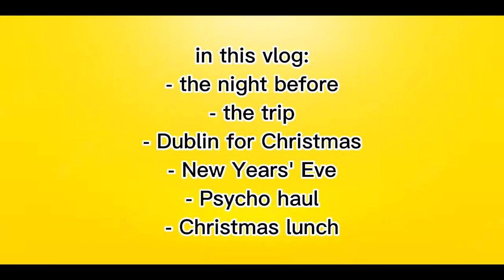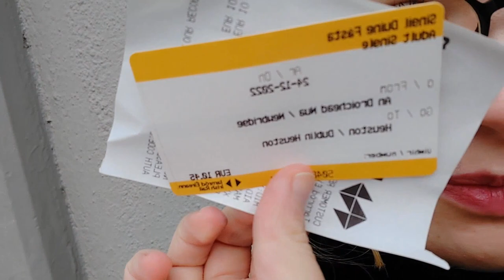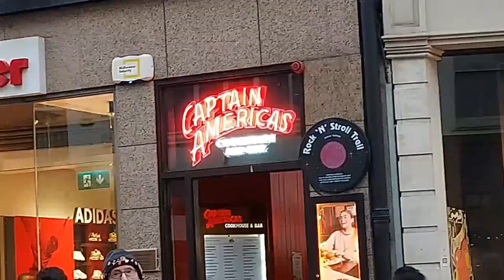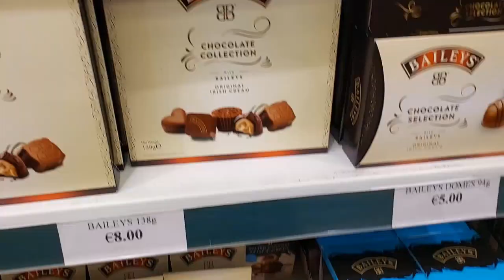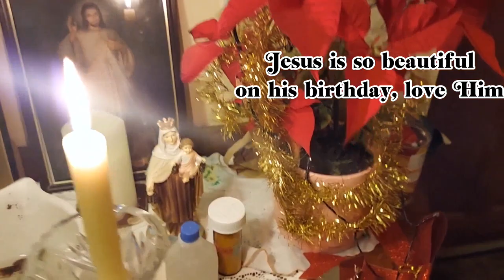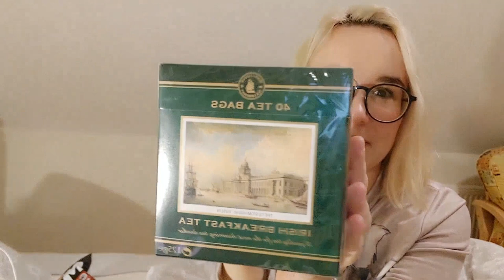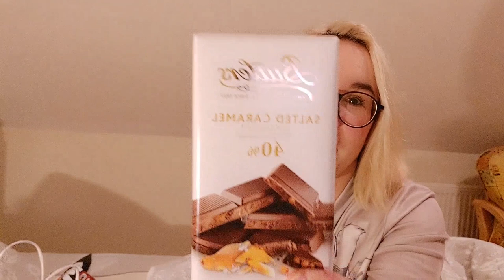dublin ireland vlog for christmas eve, christmas lunch & grafton street!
Hi! I'm Lali💗
Today I'm taking You with me on New Years Eve to Dublin, back in time to Christmas eve, for Christmas lunch & to Grafton Street!

Let's go!
I am doing the Christmas haul still looking like a rubbish, I am walking around Dublin for the first time ever, I an visiting the restaurant & I am having the most amazing Christmas ever!

~ Lali💗